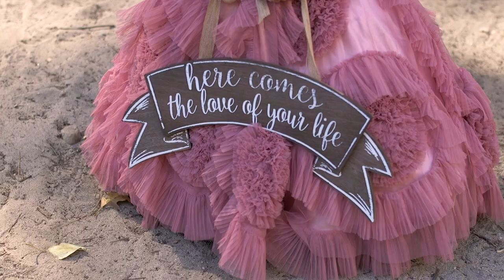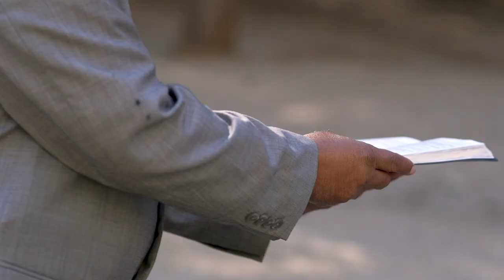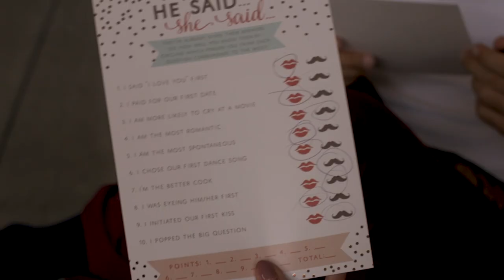The Story of Princess & Honey's Wedding Adventure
A Wedding Trailer for the lovely couple. May you have a blessed marriage and forever love each other, for real for real!